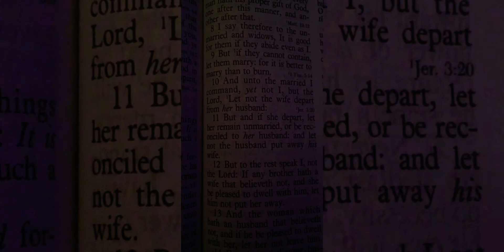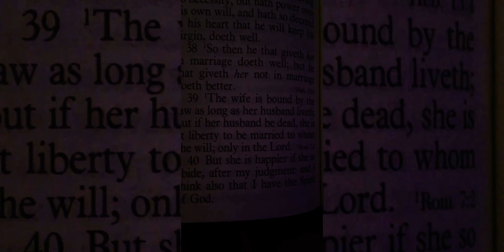It’s sinful to get divorce papers